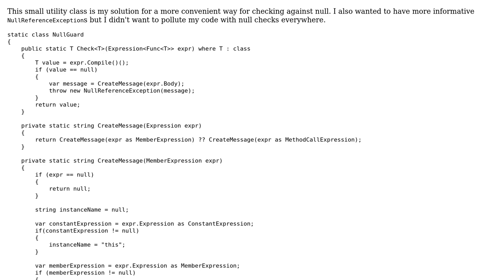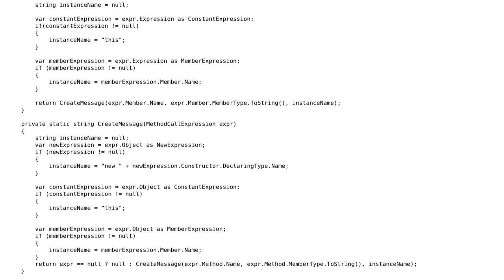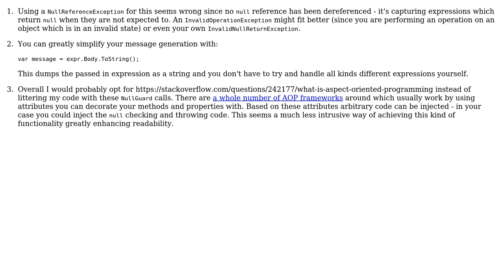Code Review: NullGuard for throwing more informative exceptions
With thanks & praise to God, and with thanks to the many people who have made this project possible! You are responsible for your own actions.